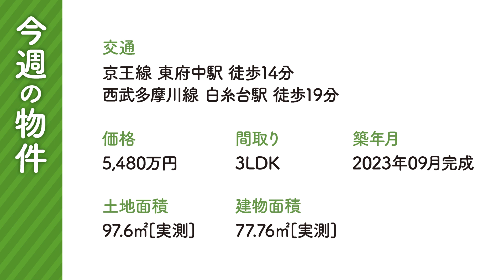【週末どこ観る!?】府中市若松町の3LDK新築一戸建て／2路線利用可！東府中駅・徒歩14分の好立地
調布駅前の不動産屋・Homey（ホーミィ）がお届けする「週末どこ観る!?」。
2023年9月第2週は、府中市若松町の新築一戸建てをご紹介！

・京王線「東府中駅」から徒歩14分＆西武多摩川線「白糸台駅」から徒歩19分
・1階は広々15帖のLDK。2階は3部屋＆バルコニー付き
・南道路で、日当たり良好！広々とした駐車場付きで快適
・駅周辺で日々のお買い物は完結できちゃう!? 近隣情報もしっかりチェック
・気になるお値段は動画内でご紹介！300万円のお値下げで、今がお買い得！

その他にも、ぜひご覧になっていただきたいお勧めポイントを、Homey店長の若杉が分かりやすくご紹介！
調布市・府中市エリアでマイホームをお探しの方、お見逃しなく！

Homeyでは、調布市・府中市エリアの希少な物件情報を会員様に優先的に配信中！

◆調布・府中・日野の不動産はHomeyにお任せください。

【フリーBGM】
BGMer

【画像素材】
PIXTA